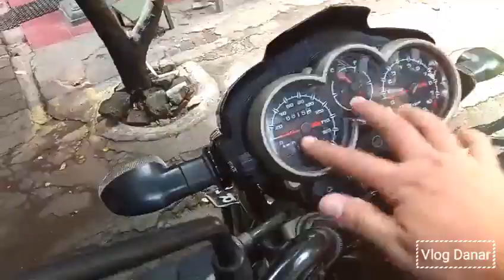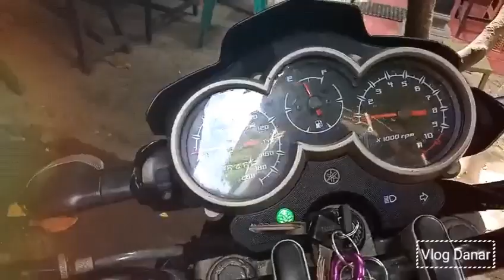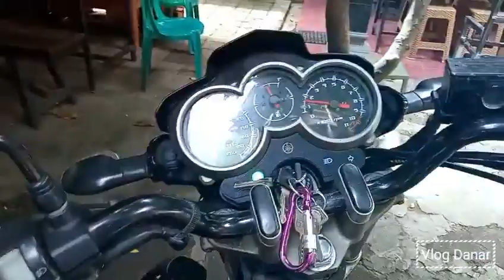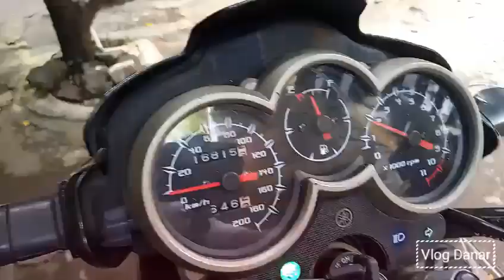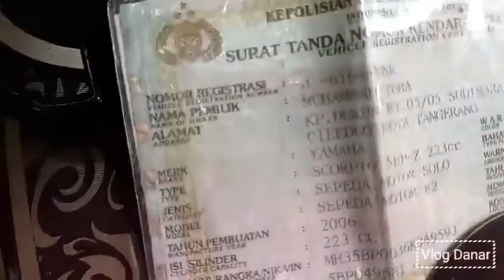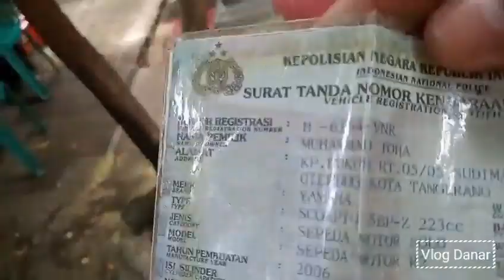Review Scorpio 2006 Modifikasi 2015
Yamaha Scorpio
Tahun 2006
Modifikasi Tahun 2015
Review